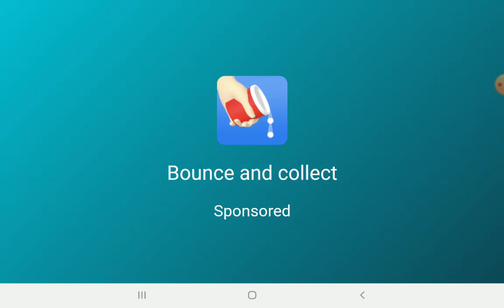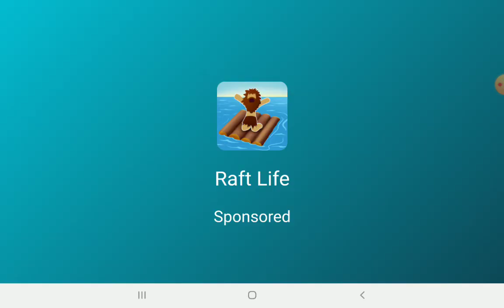The best/worst things portrayed by a Minecraft clone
I had to use a Minecraft clone bc I can't get Minecraft on my tablet but that doesn't mean I have Minecraft on a console ;)